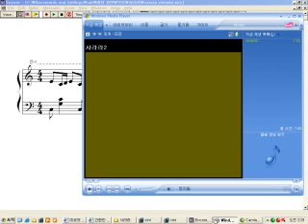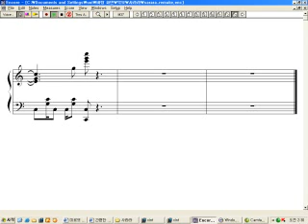미르모 퐁퐁퐁 2ED - 사라라(피아노) / Mirumode pon 2ED - Sarara (piano)